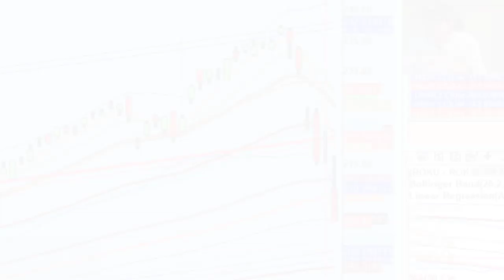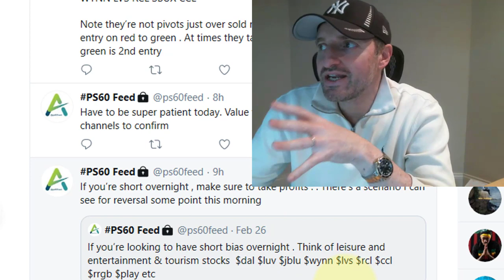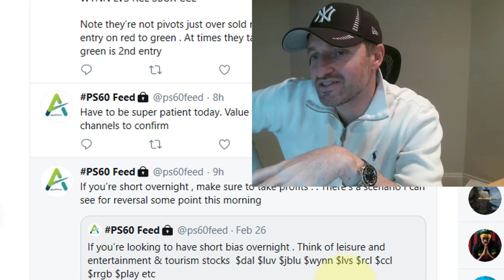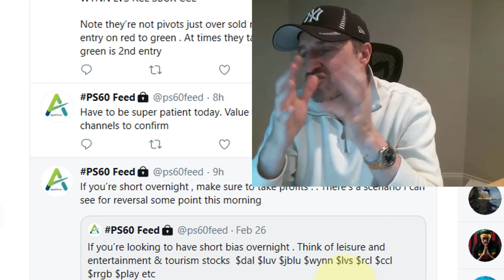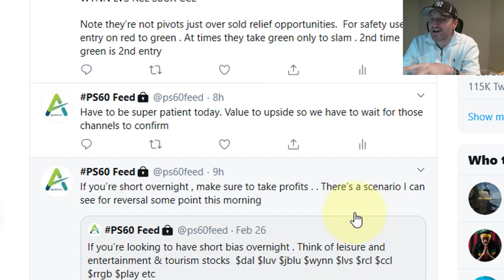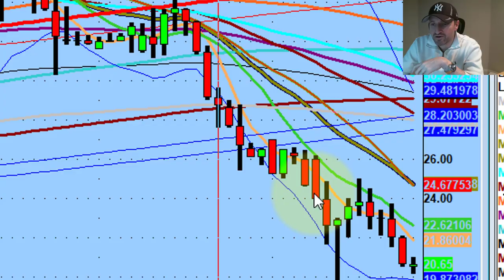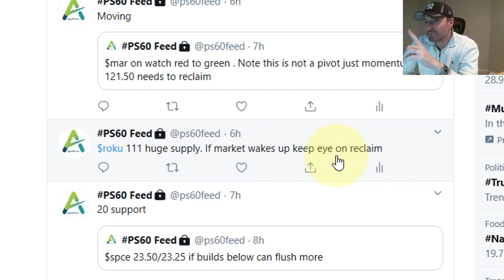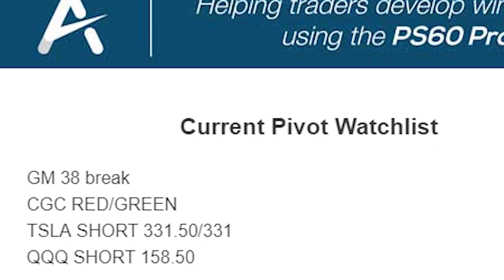Is This The Next Financial Crisis?